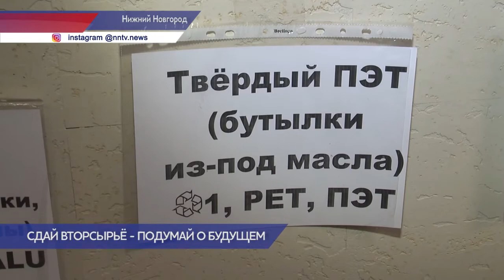Представители Молодежного парламента посетили Экопункт в Нижнем Новгороде